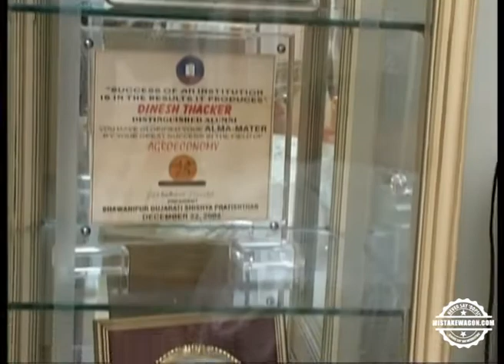Gujarat Club Calcutta ( GCC ) - Honours | Sri Dinesh Thacker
Mr.Avanti Sheth honour Mr.Dineshbhai Thacker on behalf of Gujarat Club Calcutta ( GCC )